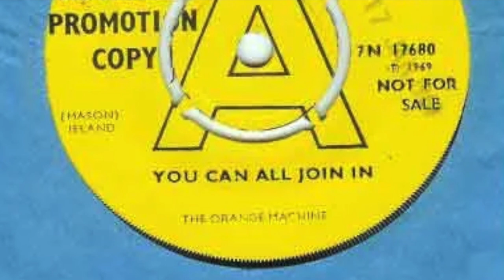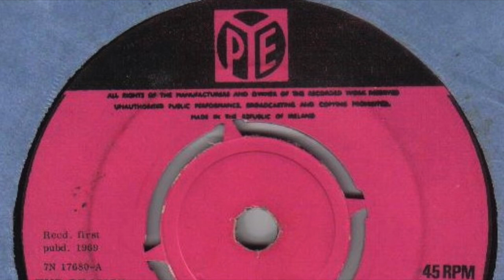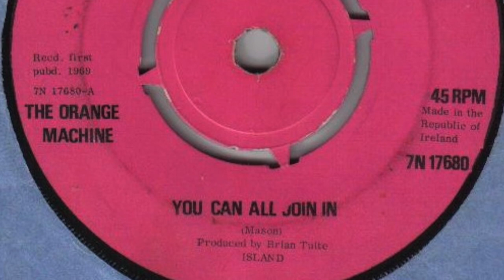The Orange Machine – You Can All Join In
Formed 1967 in Dublin, Ireland. Released 2 singles before disbanding in 1969. Here is the 2nd single, a cover version of Traffic's You Can All Join In.